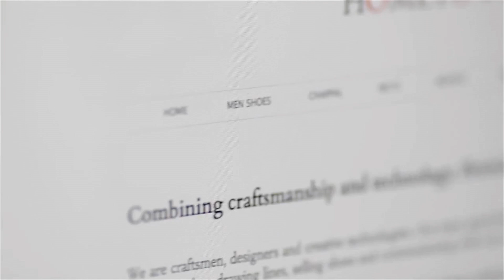Pakistan Fellows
Over the course of the year, Fellows engage in deep reflection, challenge their assumptions about the world, and strengthen their moral compass. Through these programs, we hope to create an interconnected web of global leaders who share values, collaborate with each other, and drive change.